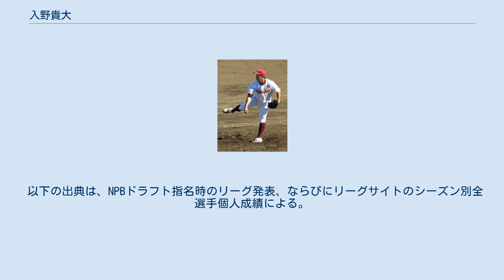入野貴大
入野 貴大（いりの たかひろ、1988年11月26日 - ）は、高知県香美郡野市町（現・香南市）出身の元プロ野球選手（投手）。
右投左打。
 小学4年生の時に「桜ヶ丘スポーツ少年団」で野球を始めた。
野市中学校では二塁手、三塁手、遊撃手などでプレー。
岡豊高校入学後も内野手としてプレーしていたが、3年生時の春から投手としてもプレーするようになった。
6月には日米親善高校野球大会の高知県選抜チームに選出された。
高校通算では10本塁打を放った。
 高校卒業後に一度は国士舘大学への進学を決めるも実際には入学せず、広島県にあったプロ育成野球専門学院に進んだが、同学院は1年で閉校した。
　　 2008年に四国・九州アイランドリーグ（現・四国アイランドリーグplus）の愛媛マンダリンパイレーツに入団し、5年間で183試合に登板、17勝9敗14セーブの成績を残した。
5年目の2012年、NPB入りできなければ野球を辞めるつもりだったが、プロ野球ドラフト会議での指名はなかった。
シーズン終了後、環境を変える決断をし、リーグのウェーバー公示を経て徳島インディゴソックスに移籍した。
 2013年は中継ぎに固定され39試合44.2回を投げ3勝0敗1S、46奪三振、失点13（自責点12）、防御率0.81の成績だった。
 2014年の開幕直前、チームの先発投手不足により監督の島田直也から先発転向の打診を受け、前期は先発、後期は中継ぎや抑えで登板した。
リーグの前後期と年間総合優勝、さらにグランドチャンピオンシップ優勝を達成したチームで、27試合に登板、16勝3敗2セーブ、防御率2.43の成績を挙げて最多勝とベストナインを獲得、前期およびシーズンMVPに選ばれた。
 2014年10月23日に行われたプロ野球ドラフト会議で東北楽天ゴールデンイーグルスに5巡目で指名され、契約金3,000万円、年俸700万円（金額は推定）で合意し、入団。
入団時26歳は、同年の新人選手最年長だった。
 2015年、開幕一軍入りを果たし、3月29日の対北海道日本ハムファイターズ戦の1回2死の場面で2番手でプロ初登板し、3回1/3を投げ被安打7、奪三振2、与四球2、5失点（自責点4）の成績で 翌30日に登録抹消された。
その後再度の登録と抹消を経た3度目の登録後の9月29日の対ソフトバンク戦では、4点リードの4回2死の場面で2番手で登板し、2回1/3を投げ無失点で初勝利を挙げた。
 2016年は4試合、2017年は7試合に登板したが、同年10月28日、球団から来季の契約を結ばないことが発表され、11月17日、球団から育成選手として再契約を結ぶことが発表された。
 2018年10月1日、球団から来季の契約を結ばないことが発表され、10月31日に自由契約公示。
 2019年2月に学生野球資格を回復させた。
 入団時で直球の最速は153km/h。
変化球の持ち球はスライダー、フォークボール。
グラブは故郷のみかん農家にちなみ、オレンジ色。
 2016年1月4日に愛媛マンダリンパイレーツ時代に知り合った看護師の女性と約4年半の交際期間を経て結婚。
同月には楽天同僚の相沢晋も結婚したため、「W結婚」として報じられた。
 以下の出典は、NPBドラフト指名時のリーグ発表、ならびにリーグサイトのシーズン別全選手個人成績による。